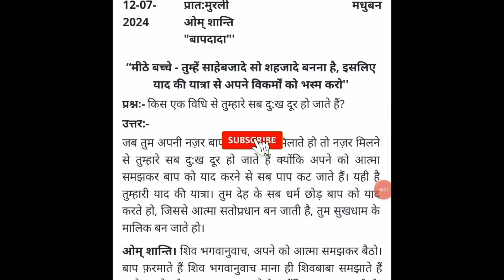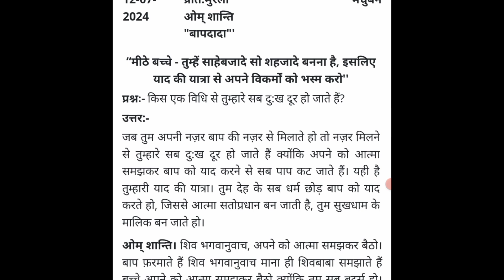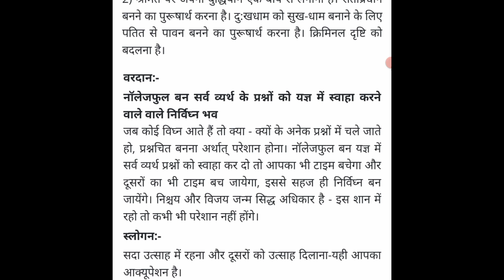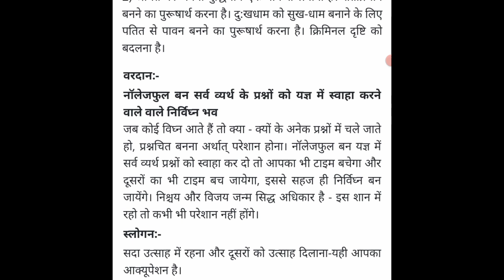aaj ki murli || 12-7-2024 || आज की मुरली